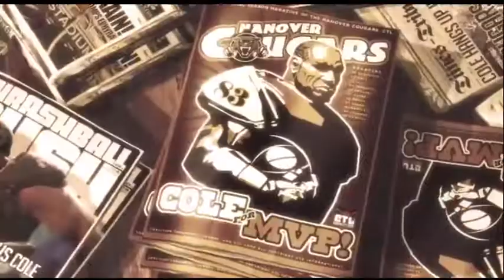BigBoi | Gears Montage “Cole Train Lives”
Edit and put together by myself Enjoy 😊
Really miss the Gears community and how much fun we all had playing and making videos and arguing ! Lol Sucks we all had to grow up but let’s not forget our first true love Gears ❤️